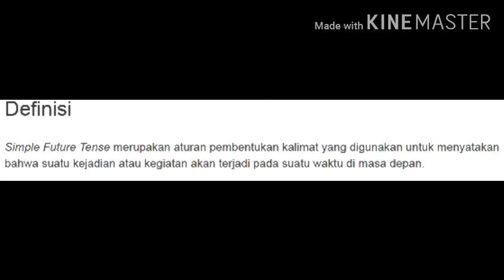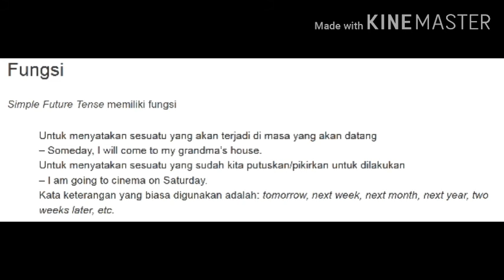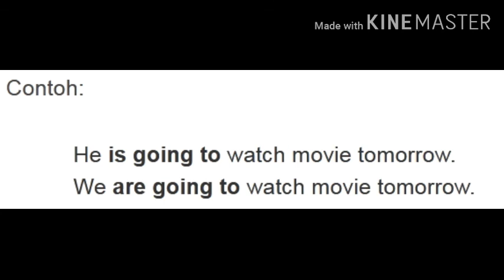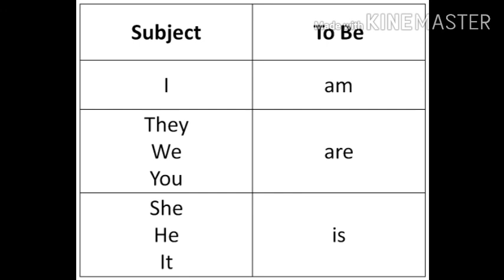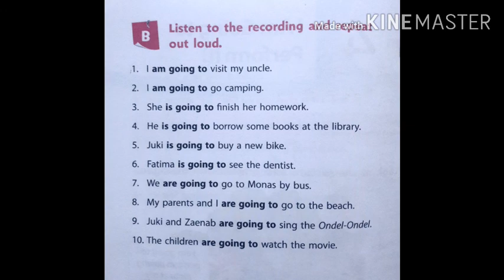LESSON4_PART1_GRADE6